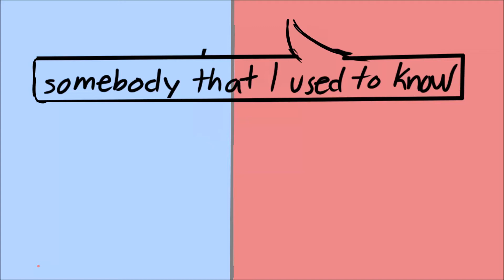Somebody That I Used To Know ll Klance Animatic ll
did anyone ask for angst? Klance?
(tbh maybe they are just having some sort of karaoke night)